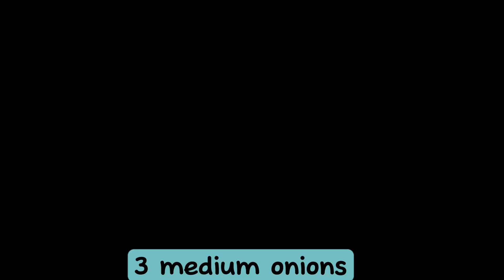Kaleji Phiphra Masala Recipe | Lungs and Liver Recipe | Bakra Eid 2023 Special | Vibrancy By SAR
Assalam o alaikum All !
Aj main apko mutton kaleji phiphra ki easy recipe sikhaugi
Keep loving keep supporting viewers 🥰